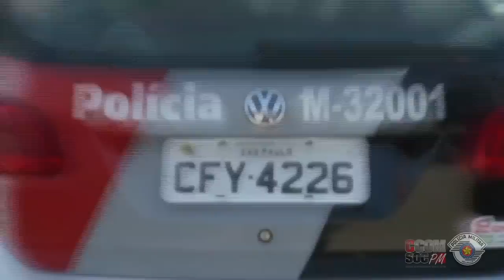TRÁFICO DE ENTORPECENTES (SUZANO)